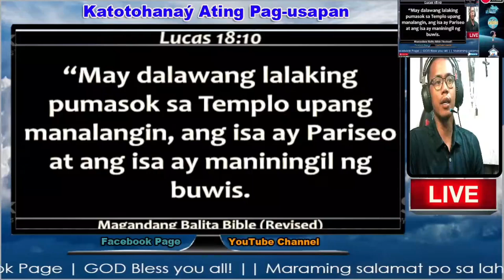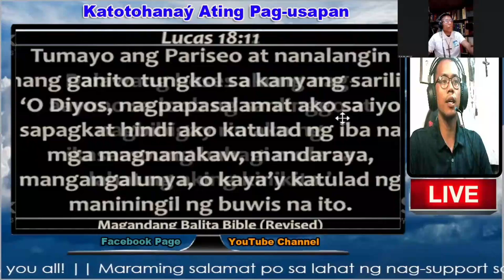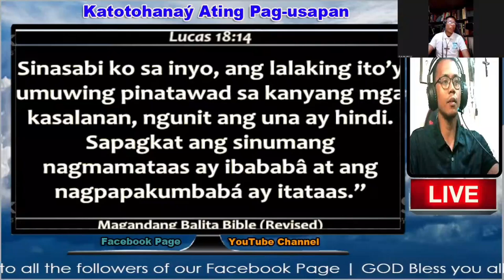Magpakumbaba upang hindi ibaba, iwasan ang magmataas upang maligtas!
Palagi po nating tatandaan na huwag tayong magmalaki kahit ano man ang ating marating sa buhay.